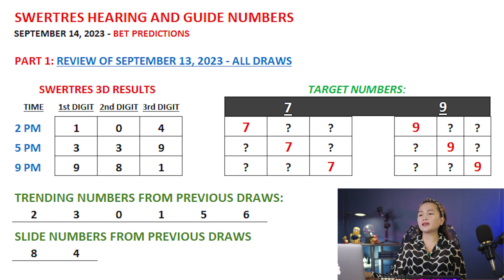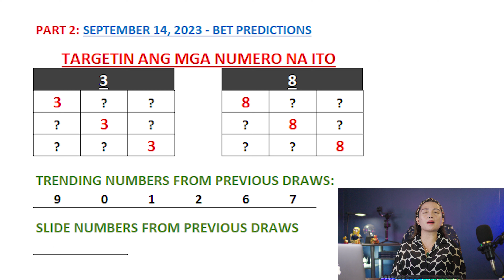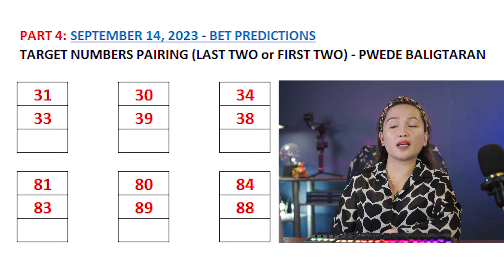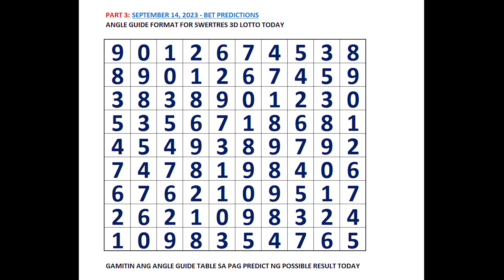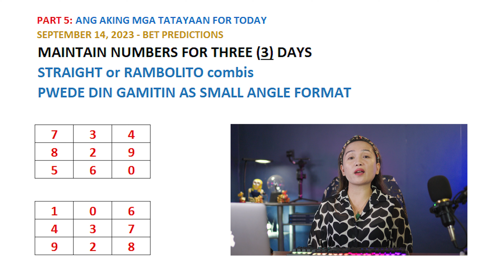SWERTRES 3D HEARING Today SEPTEMBER 14, 2023 - SUREBOL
👉 3D Swertres Hearing Today SEPTEMBER 14, 2023 Tips, Number & Angle Guide
SWERTRES HEARING TODAY CHAPTERS:
00:00 REVIEW OF SWERTRES 3D RESULTS
02:55 SWERTRES 3D HEARING AND NUMBER GUIDE TODAY
04:28 SWERTRES 3D BEST PAIRING AND COMBO TODAY
05:25 SWERTRES 3D ANGLE GUIDE TODAY
07:01 SWERTRES 3D BET PREDICTIONS AND MAINTAIN NUMBERS

This video is about:
1. swertres hearing today
2. lotto hearing today
3. pcso hearing today swertres
4. pcso lotto hearing today
5. swertres hearing
6. swertres tips today